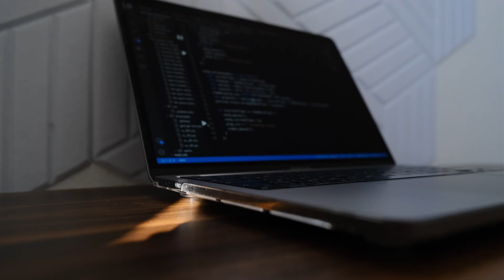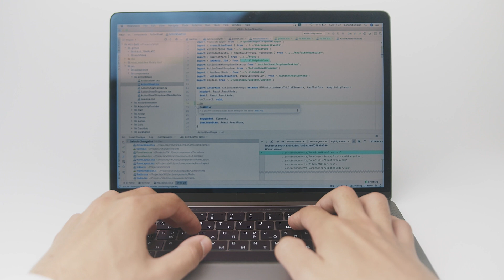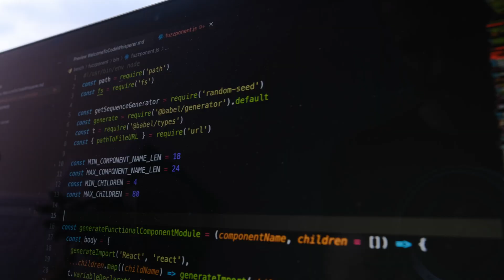The Future of Coding: Why Beginners Should Focus on Theory! 👍